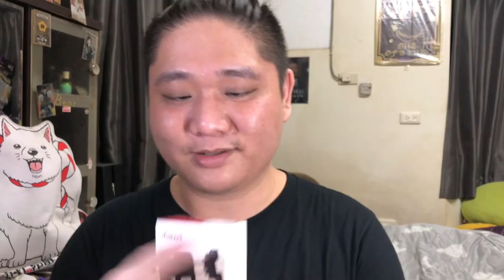『MB大熊開箱』極小資超實用手機夾座與超爆亮補光燈！你也用手機拍嗎？這絕對值得你買！#37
手機夾座在網路上已經看了有一段時間了
因為大熊的零用錢...嗯...盡量以省錢為第一考量
網路上有超多200～一兩千的夾座
看一看決定買這款可以一次架兩個熱靴
還可以轉動而且看起來還挺牢固的全金屬製作

順便把一直以來被朋友嫌棄亮度不夠的部分買了個補光燈
這燈超爆X亮而且還可以用側面的轉盤微調
不只是電池也可以使用USB供電喔！
而且正反面的燈罩也都有設置磁鐵的設計不怕換下燈罩不知道放哪
另外！小祕技是可以買些玻璃紙或是描圖紙來墊在裡面
還可以製造柔光或是有色光喔！

如果你也是跟大熊一樣有點窮酸只有手機能拍的話
這兩樣加起來價位一千出頭多就可以有這麼讚的效果
真的很推溜！

如果有什麼可以推薦給大熊不會太貴但實用的東西
又或是有什麼經驗想跟大熊分享的都可以留言給我喔！

大家一起來抬槓吧(?)